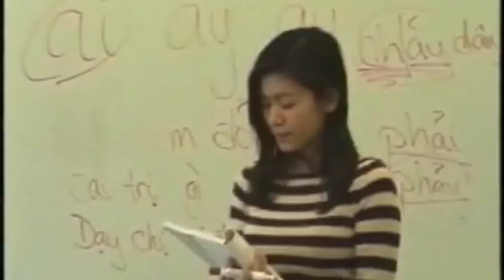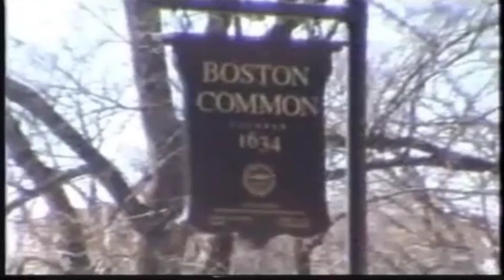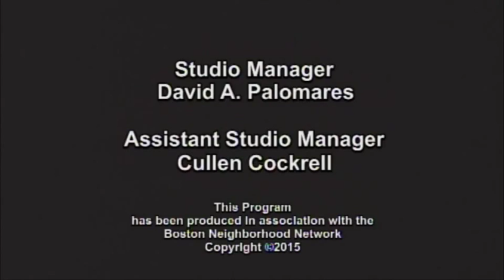VATV on 10/21/2015: Donnie D. Palmer, Candidate for Boston City Council District 3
Donnie D. Palmer